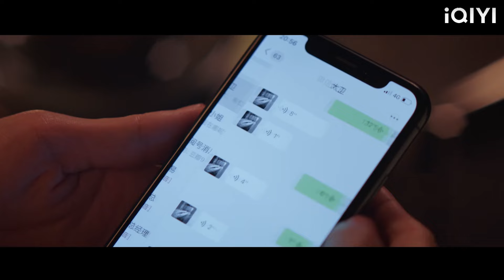Isteri menjadi tidak dapat dicapai, dan suami curang serta-merta menyesal cuba untuk kembali bersama